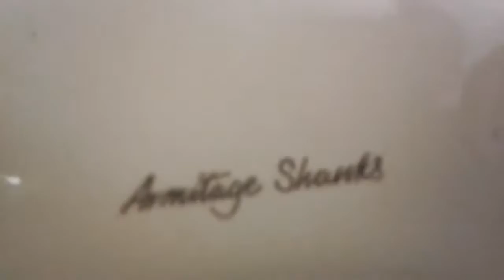[151] 1999 Armitage Shanks Contour Toilet @ Burger King